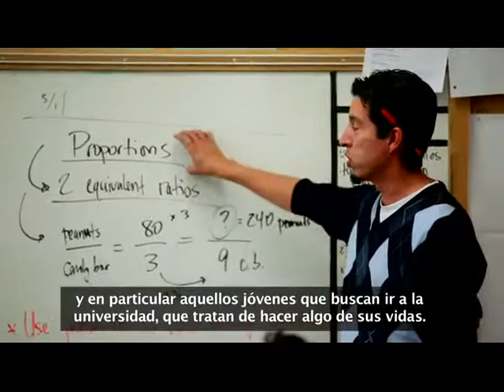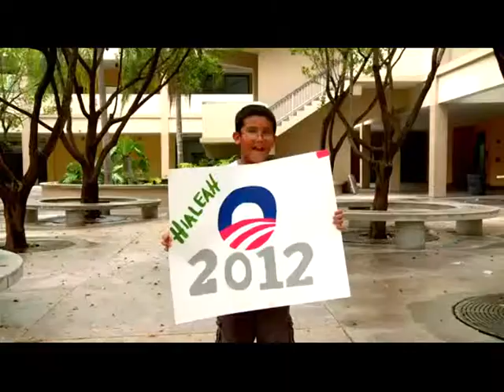La Primera Dama Michelle Obama: Estamos Unidos